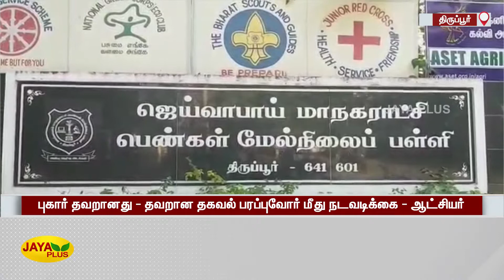பள்ளி மாணவியை மதம் மாற்ற முயன்றதாகத் தவறான தகவல் பரப்புவோர் மீது நடவடிக்கை | Religious Conversation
பள்ளி மாணவியை மதம் மாற்ற முயன்றதாகக்‍ கூறப்பட்ட விவகாரம்-தவறான தகவல் பரப்புவோர் மீது நடவடிக்கை